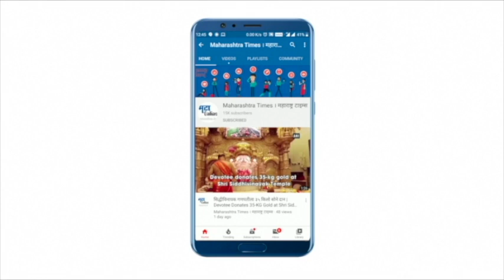Mumbai | बोल्ड अभिनेत्री क्रिती सेनन 'या' अवतारात सलूनबाहेर स्पॉट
बॉलिवूड अभिनेत्री क्रिती सेनन आपले सौंदर्य आणि फॅशन स्टेटमेंटमुळे नेहमीच चर्चेत असते. तसंच आपली फिगर देखील स्लिम ट्रिम राहावी यासाठी नेहमी प्रयत्नशील पाहायला मिळते. डाएट आणि वर्कआउट फोटोनंतर ती आता सलूनबाहेर या लूकमध्ये स्पॉट झाली. ऑल इन वाईट लूकमध्ये क्रिती सेनन पाहायला मिळाली. तिने फोटोजसाठी पोजेस देखील दिल्या.